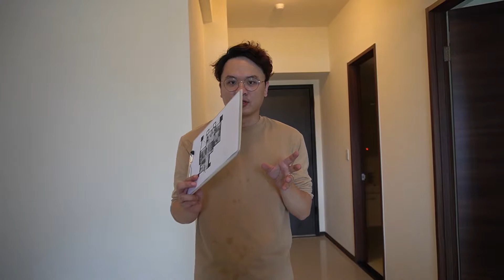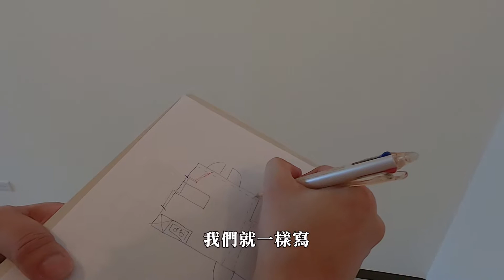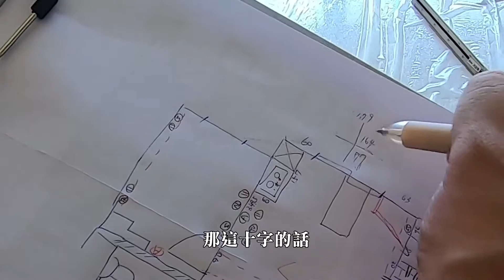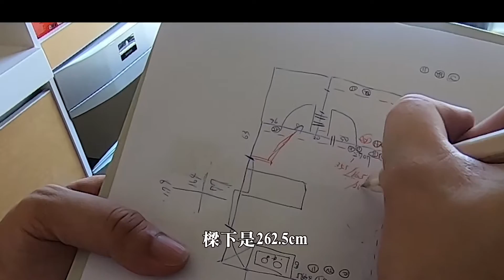【小白裝修系列EP4】｜如何丈量室內空間?｜平面圖怎麼標?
▶【小白裝修系列EP4】
這次跟朋友借了房子來拍攝一下
最近真的熱爆拍到整身都是汗. (身心疲乏)

▶簡單說明一下丈量工具
◆墊板--讓紙平整好書寫
◆白紙--只要能寫的都是好紙
◆三色/四色筆/擦擦筆--標註不同類型尺寸
◆捲尺--硬一點/字大一點的尺
◆雷射測距儀-快速丈量必備 (影片中拿出來忘記介紹了)

▶丈量準備:
◆建議如果有建商的傢配圖/平面圖。可以直接照著圍牆線。或者把內部東西反白圍牆線

▶丈量步驟:
1.先環繞室內空間，了解各空間大小比例
2.繪製平面牆線圖(藍筆)---立面樑柱圖(紅筆)---弱電位置圖(綠色)
3.丈量尺寸(插座位置/冷氣排水/冷氣管道/灑水頭/需特別注意)
4.拍照(順時針OR逆時針)拍攝連續照片。不要局部局部拍會亂掉
▶後記:影片中可以看到我並沒有量完全部
當下只丈量了公共空間不好意思.
因為現場真的太熱了，整個背部都濕掉了.
所以跟大家說不好意思...如果對於丈量有問題大家可以在底下留言
我都會一個一個回應的。
▶【小白裝修系列】
▶【小白裝修系列EP3】｜【小白裝修系列EP3】｜裝修預算怎麼分配?｜裝修預算該怎麼省錢?｜
主要是為了要讓第一次接觸裝修的你/妳們
能更快速的進入狀況，一起聊聊裝修過程當中應要注意的事情
大家手牽手 跟著我們頻道一起成長吧~!
如果真的有幫到你/妳們  歡迎在下面留言
或者哪邊有講不妥的地方  也請告知我謝謝